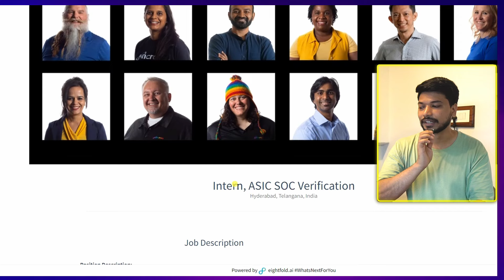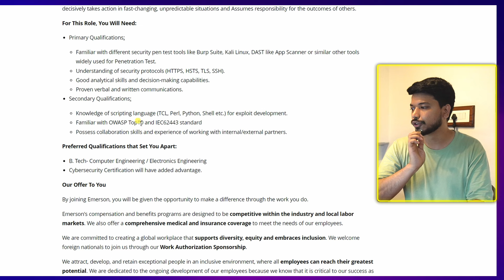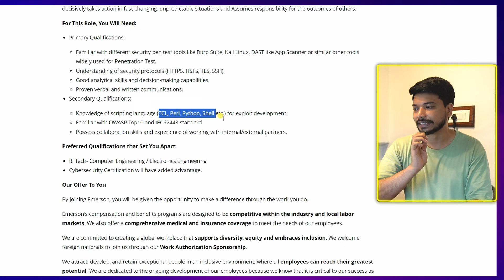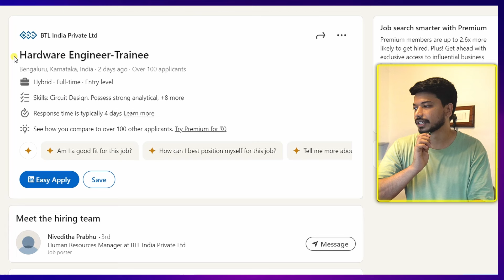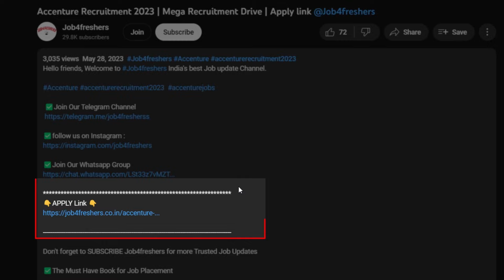Best Jobs for Electronics & Electrical Engineer | Apply Now Online | Electronics Geek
Microelectronic Circuits:

Quantitative Aptitude

Quantitative Aptitude

Tabletop Stand

vlsi design,
vlsi technology,